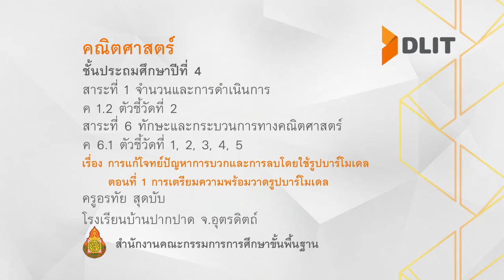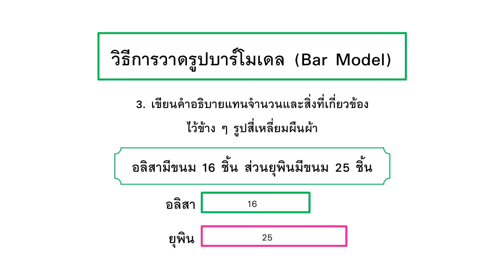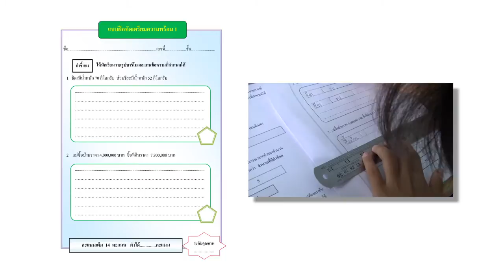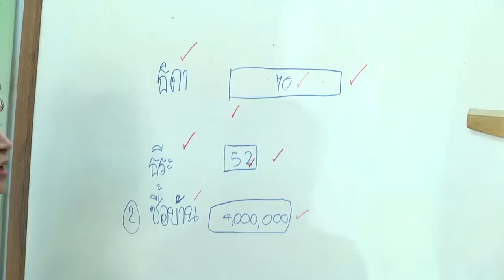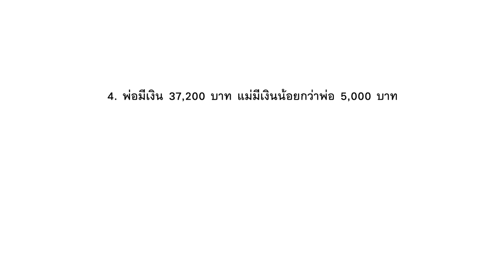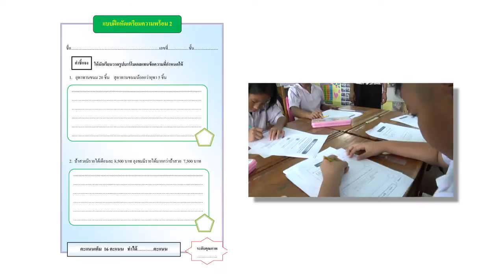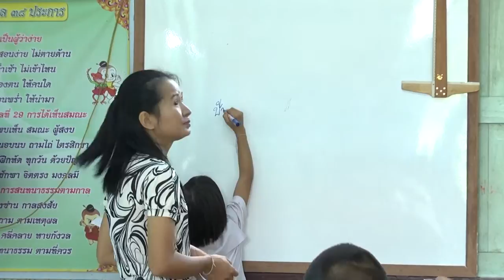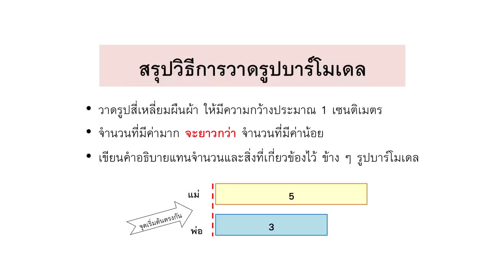คณิตศาสตร์ ป.4 การแก้โจทย์ปัญหาการบวกและการลบโดยใช้รูปบาร์โมเดล ตอนที่ 1 ครูอรทัย สุดบับ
สาระที่ 1 จำนวนและการดำเนินการ
ค 1.2 ตัวชี้วัดที่ 2
สาระที่ 6 ทักษะและกระบวนการทางคณิตศาสตร์
ค 6.1 ตัวชี้วัดที่ 1, 2, 3, 4, 5
เรื่อง การแก้โจทย์ปัญหาการบวกและการลบโดยใช้รูปบาร์โมเดล ตอนที่ 1 การเตรียมความพร้อมวาดรูปบาร์โมเดล
ครูอรทัย สุดบับ
โรงเรียนบ้านปากปาด จ.อุตรดิตถ์

มีใบความรู้ และใบกิจกรรมสามารถดาวน์โหลดได้ที่นี่